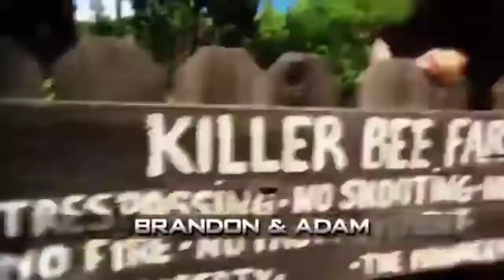The Amazing Race 23 Intro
This is the intro for The Amazing Race 23, and it's use of the 3nd version of the theme.

Chester & Ephraim
Ally & Ashley
Jason & Amy
Leo & Jamal
Rowan & Shane
Nicole & Travis
Hoskote & Naina
Tim & Danny
Brandon & Adam
Nicky & Kim
Tim & Marie